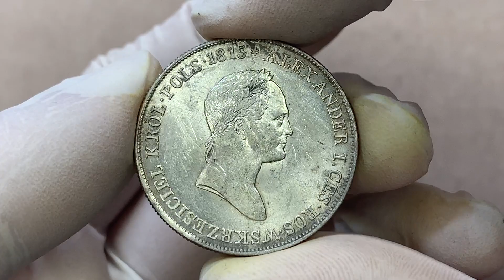5 złotych polskich 1830 KG - rzadkie i piękne